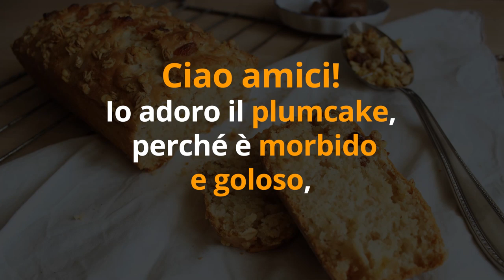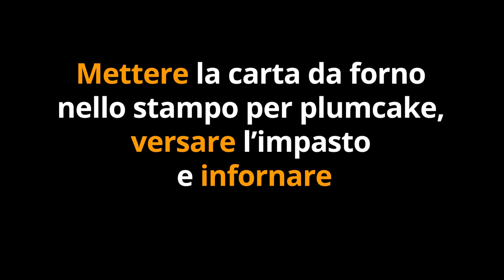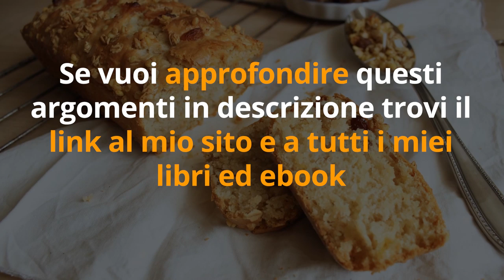DOLCE DIMAGRANTE? Questo PLUM CAKE SCIOGLI GRASSO ai FRUTTI di BOSCO sarà il tuo DESSERT PREFERITO!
Ciao amici! E se vi dicessi che esiste una ricetta di plum cake sofficissimo, light, senza latte, senza uova, con pochi zuccheri, e dal potere dimagrante brucia grassi? Non sono impazzita, vi sto raccontando i benefici della ricetta di oggi. Guardiamola insieme!

Vuoi fare dei BISCOTTI CASARECCI morbidi e light?
SCARICA GRATIS la RICETTA in PDF sul mio SITO

🔬 STUDIO SCIENTIFICO sui FRUTTI di BOSCO
Effect of a wild blueberry drink intervention on markers of oxidative stress, inflammation and endothelial function - European Journal of Nutrition

🌱 PROVA QUESTO IMPASTO PROTEICO per tutti i TUOI DOLCI

2. Mettete i prodotti che vi interessano nel carrello e procedete con il pagamento cliccando su VAI ALLA CASSA.

Nota bene

Simona Vignali